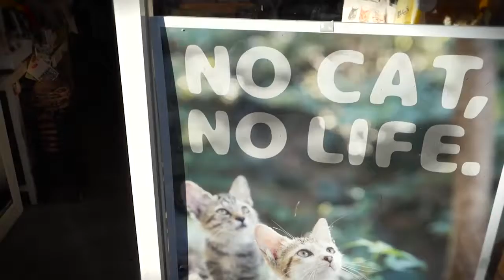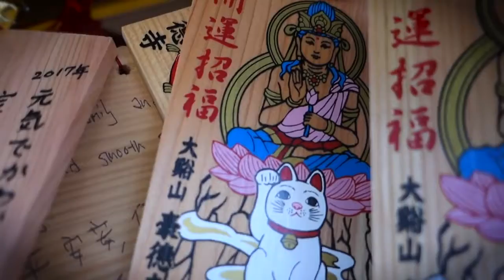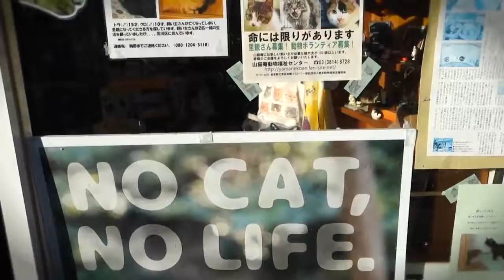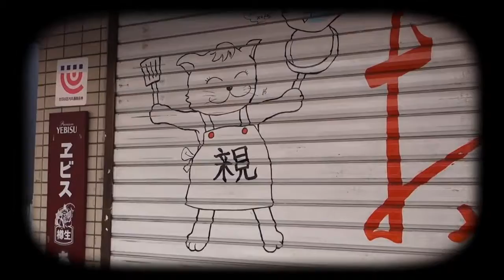Gotokuji CAT TEMPLE // Maneki Neko Fiesta in Tokyo, Japan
Welcome to Japan, home of the Gotokuji CAT TEMPLE. If you want to see some buckwild maneki neko action in downtown Tokyo, Japan, then you've come to the right place.

Portrait Art Courtesy of Davkro (Twitter handle @Krooked_Glasses)
Intro / Outro Music: "BirdBrainz" by Otis McDonald
Camera Equipment: Sony RX100 MIII (and occasionally a GoPro Hero4 Silver)